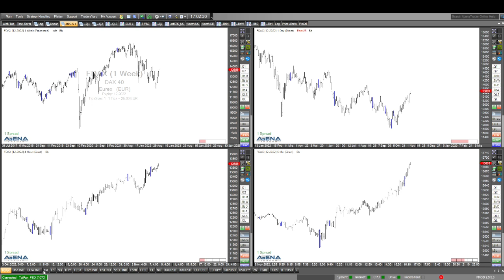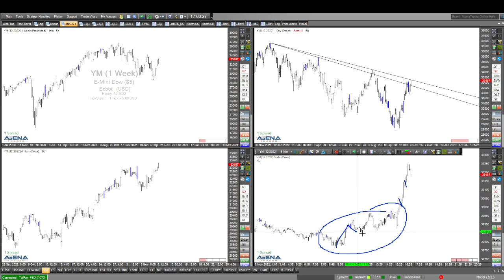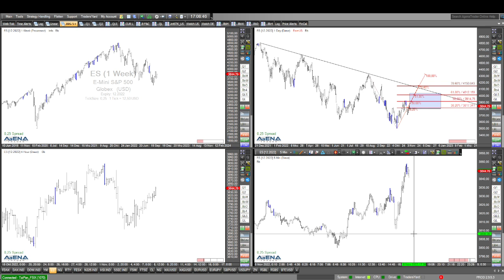Ausführliche Dax-Analyse mitten im Anstieg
Dax und Co steigen weiter an, und es sieht doch sehr gut aus. Wie kann man jetzt noch einsteigen, oder sollte man auf neue Chancen warten? Mehr dazu im Video.